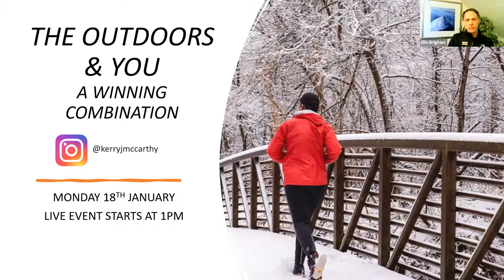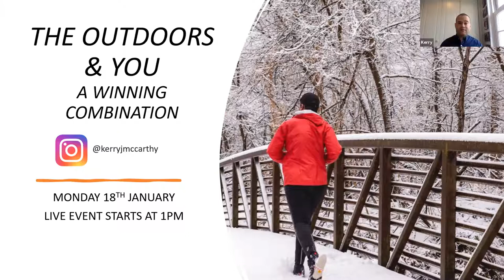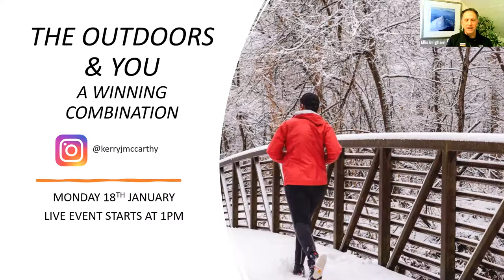The Outdoors & You - Exploring Mental Health & The Outdoors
Mark Brigham chats to Runners World UK editor Kerry McCarthy about Mental Health and why the outdoors is not the only antidote for mental wellbeing